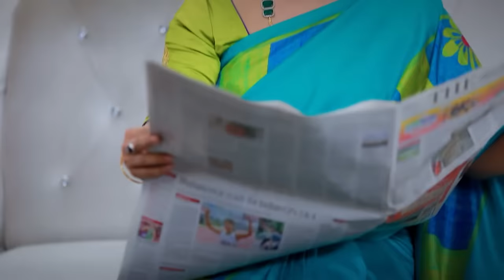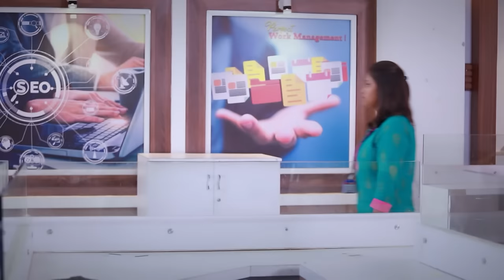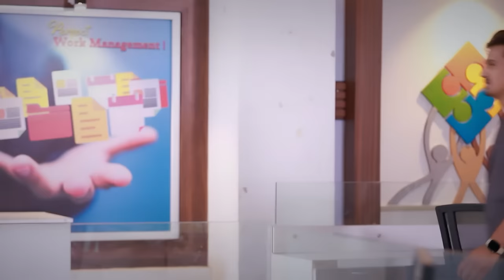கார்த்திக் ராஜராஜேஸ்வரியை எதிர்கொள்கிறார் | Peranbu | Ep 135 | Tv Serial | ZEE5 Tamil Classics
When Karthik notices that Rajarajeshwari is acting strangely, he approaches her. It is inconceivable to Rajarajeshwari that Vanathi is not at home. Vanathi and Sundaram decide to meet Rajarajeshwari and offer their condolences.